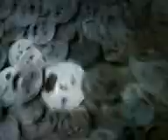BML13080817567 Kadishman at Jewish Museum Berlin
Kadishman at Jewish Museum Berlin